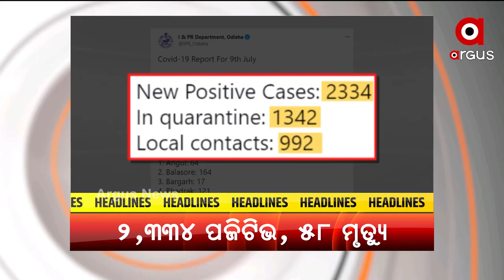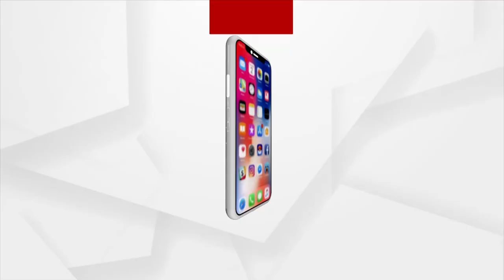Headlines 9 am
ଦିନକ ପରେ ବଡ଼ଦାଣ୍ଡରେ ଗଡ଼ିବ ତିନିରଥ
ରୂପା ଛାଉଣିରେ ସଜେଇ ହେବ ଶ୍ରୀମନ୍ଦିରର 4 ଦ୍ବାର
କରୋନା କାଳରେ କେରଳରେ ଆଉ ଏକ ଭାଇରସ
ବାରିପଦାରେ ଘରୋଇ ହସ୍ପିଟାଲରେ ରୋଗୀଙ୍କୁ ଅବହେଳା ପ୍ରସଙ୍ଗ
ଜେଲରେ ଜୁଲମ...କଏଦୀଙ୍କ ଉପରେ ଖାକିର ଦାଦାଗିରି
ୟୁନିଫର୍ମ ସିଭିଲ୍ କୋଡକୁ ଦିଲ୍ଲୀ ହାଇକୋର୍ଟଙ୍କ ସମର୍ଥନ